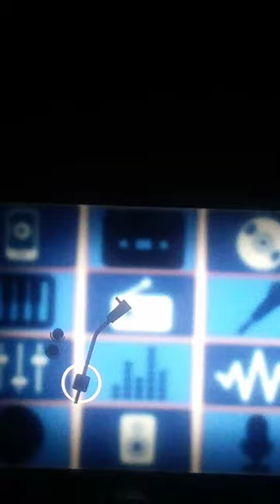January 22, 2019